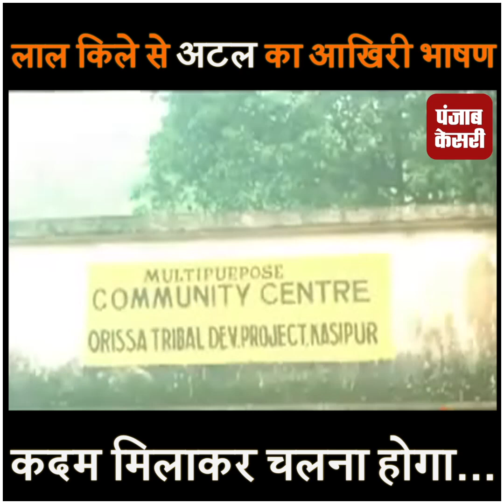लाल किले से अपने आखिरी भाषण में अटल ने क्या कहा था...सुनिए...